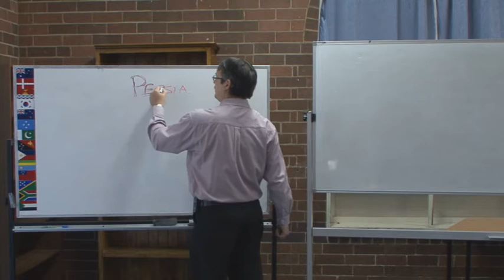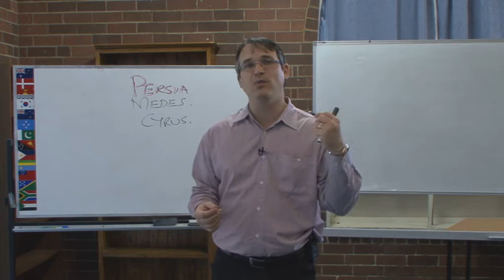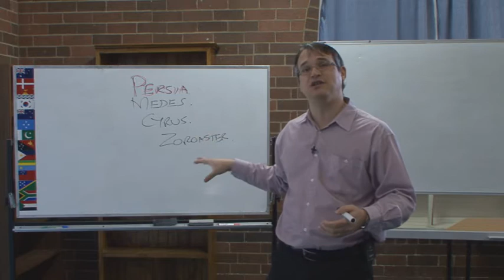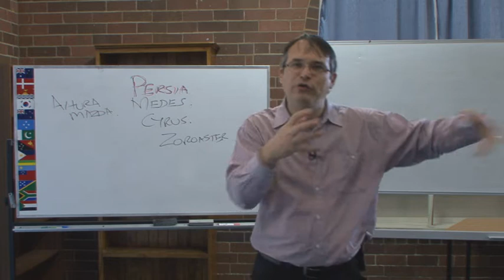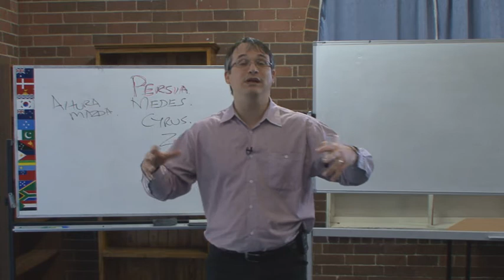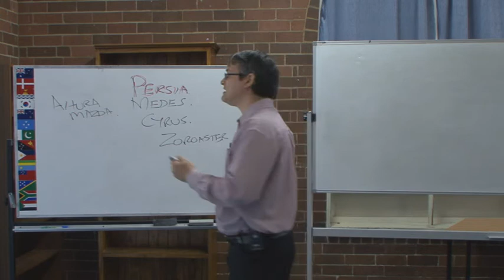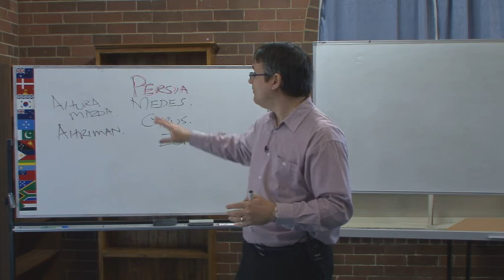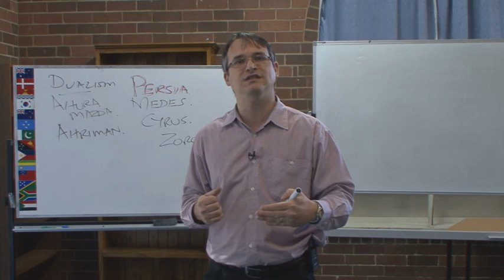Module 10 Clip 2 The Persians